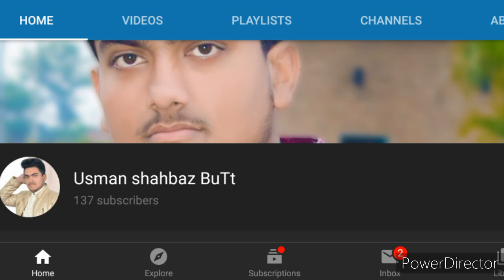70 to 300mm lens or 18 to 55mm lens review photoshot usman shahbaz butt